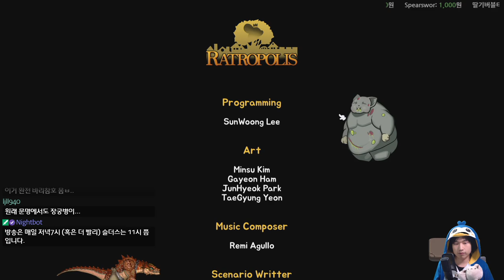덱빌딩 디펜스, 얼리엑세스 시작! {래트로폴리스}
스팀에서 플레이할 수 있어요